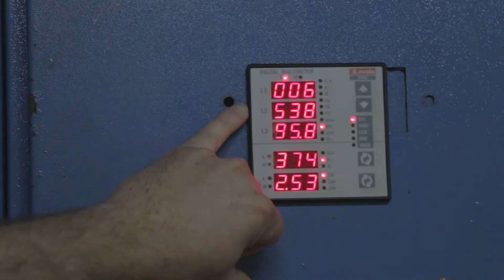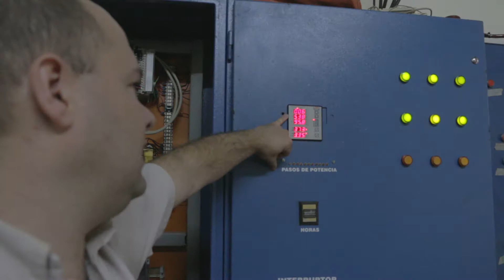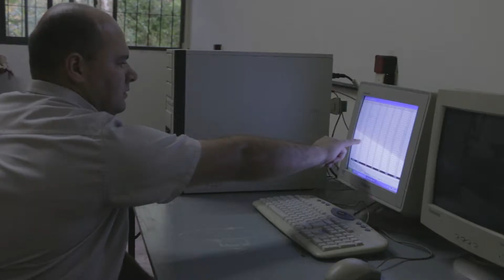Micro Represa Hidroeléctrica en Campo Ramón | Misiones